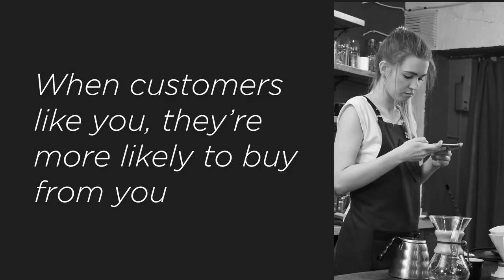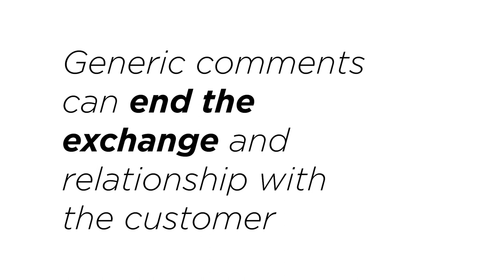How to Greet A Customer In A Retail Store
One of the easiest ways to increase sales is for your frontline to know how to greet a customer in a retail store. Whether you call them shoppers, guests, or customers the first step taken into your store is a vote of intention to buy. Make sure your crew is trained how to engage with the first words that leave their mouths.

GET MY WEEKLY RETAIL NEWSLETTER

DISCOVER MY ONLINE RETAIL SALES TRAINING SALESRX

WORK WITH BOB
Bob Phibbs is the Retail Doctor. He works with retailers of all sizes, helping them build a store customers love and moves merchandise. As a speaker, trainer, and author, Bob shares his unique selling system that drastically increases the key performance indicators for his customers who have brick and mortar stores.

If you've been successful as a retailer at some level, and you're ready to sell more full-price merchandise, train your crew to sell without selling, and enjoy profits you’ve only dreamed of, Bob’s your guy.

If you’ve read this far, thank you for being such a great fan and subscriber. I’m creating this content for you!